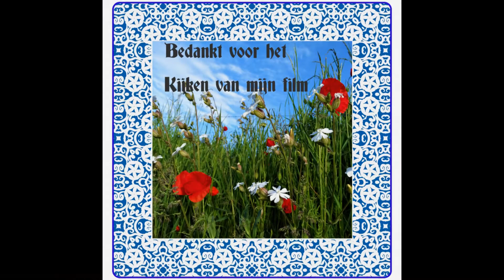Sibbe 11 5 2020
Vandaag in Sibbe gefilmd met een flinke wind, veel plezier met dit korte filmpje waar je de wind hoort jagen door de bomen als je goed luistert , groetjes van Marjan.